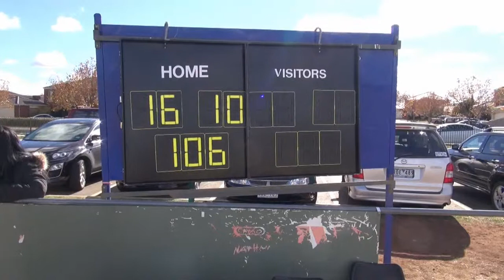EDFL U12 Div 1 , Round 6 , 19-5 -13, Hillside vs West Coburg